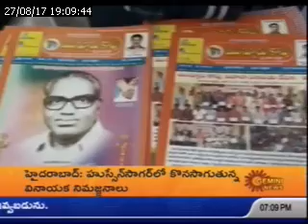శంషాబాద్‌లో కాపు స‌ద‌స్సు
తెలంగాణ ప్ర‌భుత్వం ఇత‌ర కులాల‌కు ఇచ్చిట్లే మున్నూరు కాపుల‌కు కూడా ఆర్థిక భ‌రోసా కోసం ప్ర‌త్యేక కార్పొరేష‌న్ ఏర్పాటు చేయాల‌ని ఆ సంఘం నాయ‌కులు డిమాండ్ చేశారు. ప్ర‌భుత్వం కాపుల‌ను విస్మ‌రిస్తోంద‌ని వారు ఆవేద‌న వ్య‌క్తం చేశారు.